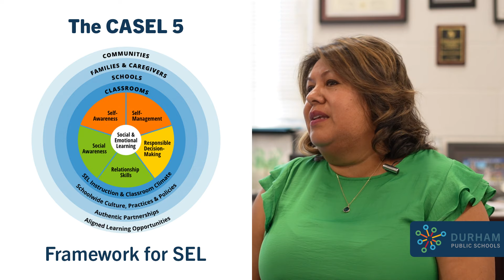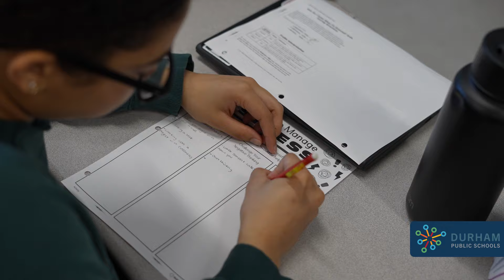Social-Emotional Learning in DPS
Explore the heart of our educational approach with Durham Public Schools' Social-Emotional Learning (SEL) curriculum. This video delves into how our SEL program equips students with essential skills for emotional management, empathy, positive relationships, and responsible decision-making. Join us as we highlight the impact of SEL on fostering a supportive and inclusive school environment, enhancing academic performance, and preparing our students for lifelong success. Discover stories from our students and educators, and see firsthand how SEL transforms the classroom experience at Durham Public Schools.